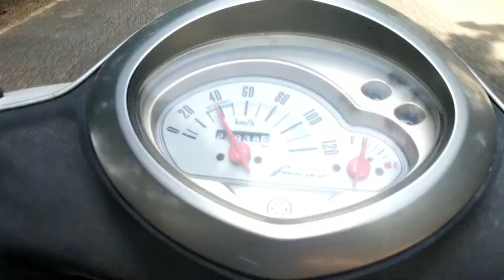GOING TO WORK FOR THE FIRST TIME IN 70 DAYS | THEERA ULAH | UNLOCK1.0| TAMIL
IN THIS VIDEO I'VE SHOWN HOW THE SCENARIO WAS AFTER THE EXCRUCIATING 70 DAYS OF QUARANTINE. I WENT TO WORK OR STEPPED OUT OF MY TOWN AFTER 70 ODD DAYS . IN THIS VIDEO YOU COULD WITNESS HOW THE ROADS ARE AND THE SCENARIO TO TRAVEL IF YOU'RE WILLING TO. BUT REMEMBER ONLY WHEN ESSENTIAL AND WITH SAFETY MASKS AND GLOVES ON.